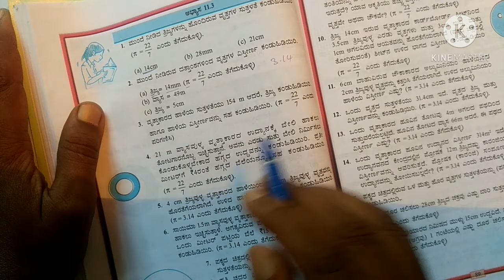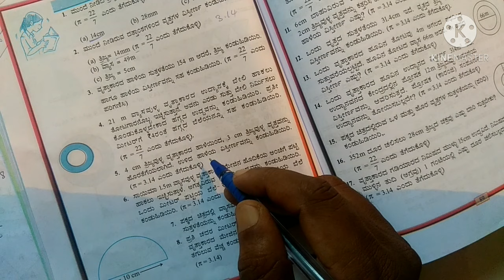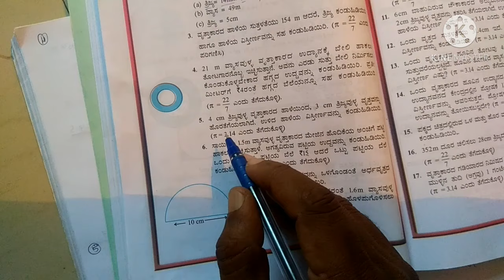7th maths chapter 9 exercise 9.2 q4 q5, ಸುತ್ತಳತೆ ಮತ್ತು ವಿಸ್ತೀರ್ಣ, ಅಭ್ಯಾಸ 9.2, questions 4,5,6,7,8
class 7th maths chapter 9 exercise 9.2,7th std maths chapter 9,class 7 exercise 9.2 class 7 maths chapter 9 exercise 9.2 question 10,chapter 9 class 7 question 4,5,6,7,8,exercise 9.2 class 7 chapter 9,circle and it's area,circle and it's circumference,pai,rutta,ವೃತ್ತ ದ ವಿಸ್ತೀರ್ಣ,ವೃತ್ತದ ಸುತ್ತಳತೆ,ಅಭ್ಯಾಸ 9.2 ಪ್ರಶ್ನೆ ಸಂಖ್ಯೆ4,5,6,7,8,ವೃತ್ತದ ಪರಿಧಿ,lesson 9 maths q4 q5 q6 q7 q8,practice 9.2 question 2,7th maths suttalate mattu visteerna,7ನೇ ತರಗತಿ ಗಣಿತ ಸುತ್ತಳತೆ ಮತ್ತು ವಿಸ್ತೀರ್ಣ